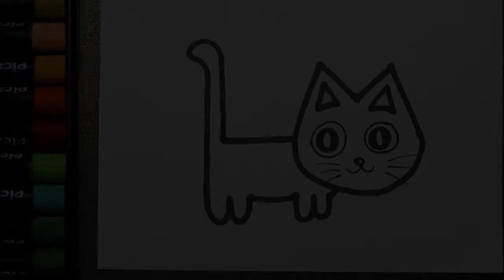How to Drawing Cute Kitty using English Letter "L and M" | Drawing Tricks for Kids | Cat Drawing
🔴 Other Language
Chinese Simplified
如何使用英文字母“ L和M”绘制可爱的小猫咪儿童绘画技巧|猫绘图

Chinese Traditional
如何使用英文字母“ L和M”繪製可愛的小貓咪兒童繪畫技巧|貓繪圖

French
Comment dessiner Cute Kitty en utilisant la lettre anglaise «L et M» »wiki utile Trucs de dessin pour les enfants | Dessin De Chat

German
Wie man eine süße Katze mit dem englischen Buchstaben "L und M" zeichnet | Zeichentricks für Kinder | Katzenzeichnung

Indonesian
Bagaimana Menggambar Kitty Lucu menggunakan Huruf Inggris "L dan M" | Trik Menggambar untuk Anak | Menggambar Kucing

Italian
Come disegnare Cute Kitty usando la lettera inglese "L e M" | Trucchi di disegno per bambini | Disegno di gatto

Japanese
英語の文字「LとM」を使ってかわいいキティを描く方法|子供のためのトリックを描く|猫の絵

Korean
영문자 "L and M"을 사용하여 귀여운 키티를 그리는 방법 | 아이들을위한 드로잉 트릭 | 고양이 그리기

Polish
Jak narysować słodkiego kotka za pomocą angielskiej litery „L i M” | Rysowanie sztuczek dla dzieci | Rysunek kota

Portuguese
Como desenhar gatinho bonito usando a letra "L e M" em inglês. Truques de desenho para crianças | Desenho de Gato

Russian
Как нарисовать милого котенка английскими буквами «L и M» | Уловки рисования для детей | Рисунок Кошки

Spanish
Cómo dibujar un gatito lindo usando la letra inglesa "L y M" | Trucos de dibujo para niños | Dibujo De Gato

Thai
How to Drawing Cute Kitty by English Letter "L and M" | เคล็ดลับการวาดภาพสำหรับเด็ก | ภาพวาดแมว

Turkish
İngilizce "L ve M" Harfini Kullanarak Sevimli Kedicik Nasıl Çizilir | Çocuklar İçin Çizim Hileleri | Kedi Çizimi